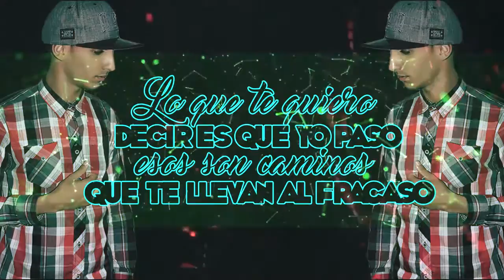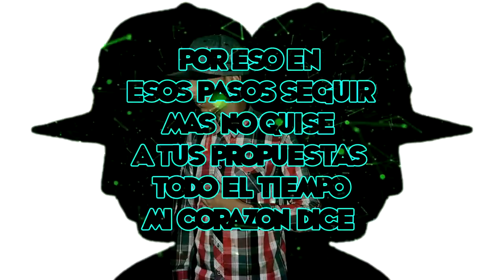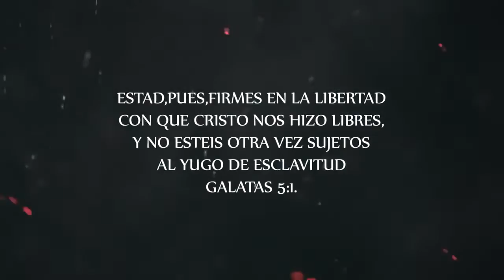ESTRENO!! Yosbel Rubio LN2D-Dile que no (Lyric Video Oficial) (Reaggeton 2018)